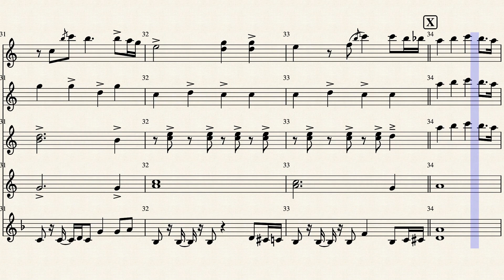I'm Sprung Sax FF by T-PainArr. J.Halli & Devon McDonald